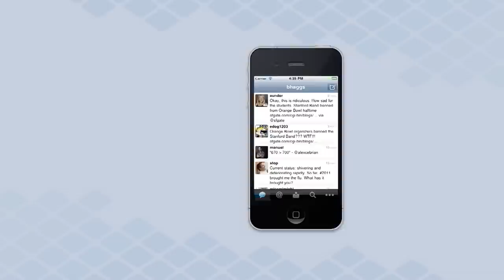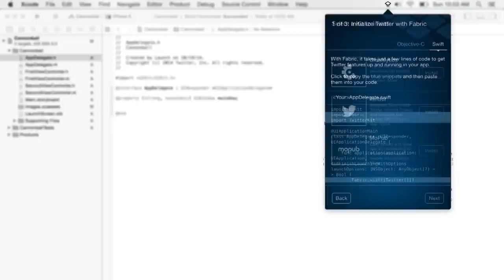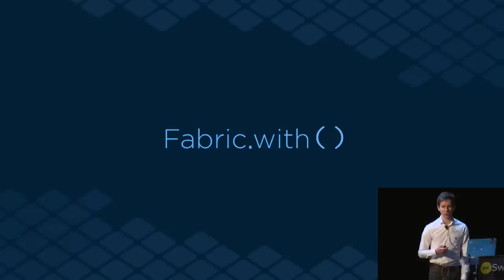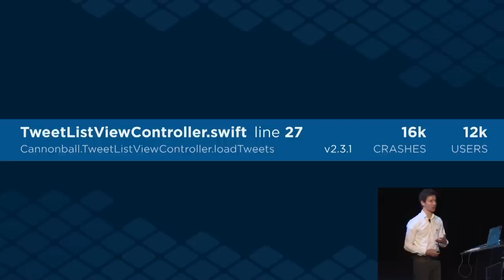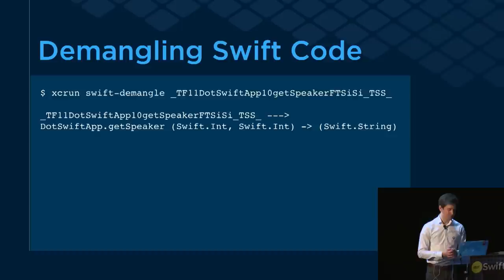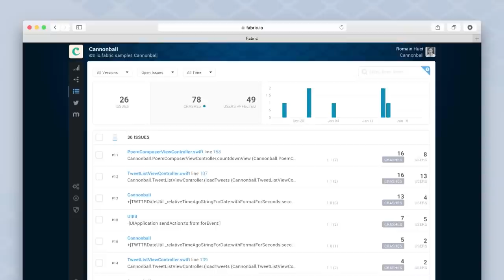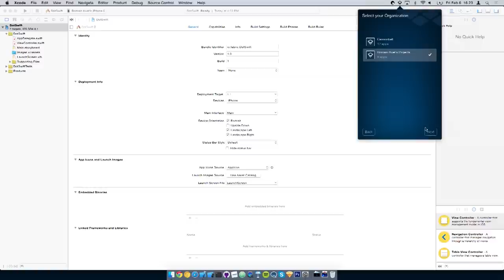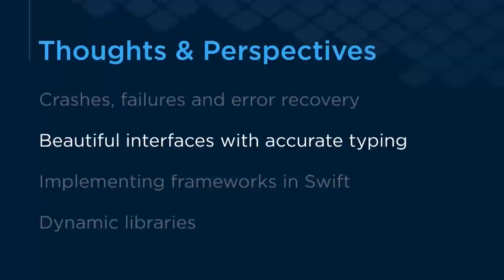dotSwift 2015 - Romain Huet - Swiftly Building Better Apps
in Paris on February 6, 2015.